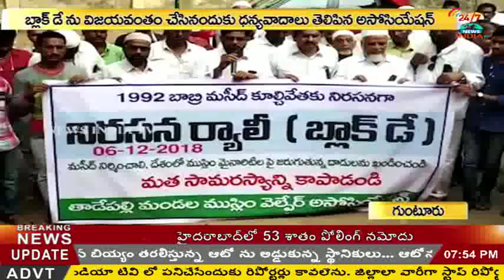black day rally_tadepally muslims welfate association_INDIA TV Telugu